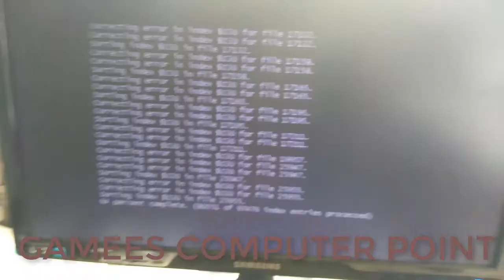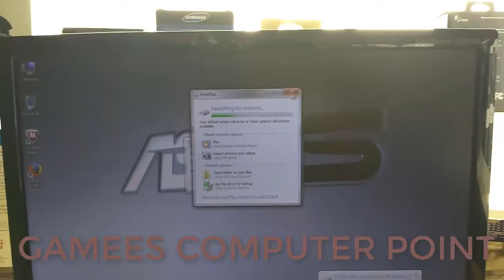do not run for windows